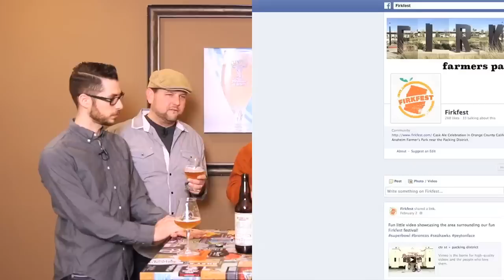February 6 : Nelson Showers : Noble Ale Works with special guest Gregory Nagel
We have the sexy and delicious Gregory Nagel from the OC Beer Blog ) joining us this week and he brought along some delicious Nelson Showers, a double IPA from Noble Ale Works.

We love Nelson hops .. and it shows, and Greg actually keeps up on track, which is weird.

Master Pairings is on location at Stone Brewing Company, at Winter Storm, and Paddy Lenehan from Stone joins Bill for an amazing pairing of Mac-n-Cheese and Sawyers Triple... and you want to see how excited the bottle was to be on the show. ;)

Also, if you love Pliny the Younger, and you know you do, and you're in the SoCal area, check out Beachwood BBQ's Pliny Fights Cancer event. Raffle tickets are currently on sale, and we'll be doing a live drawing on February 24th.

NBT Merchandise!